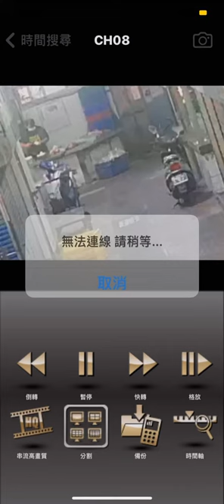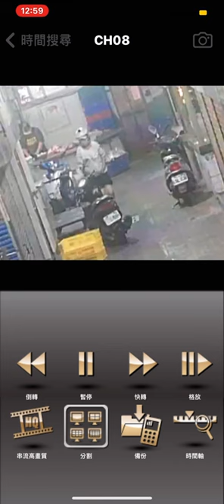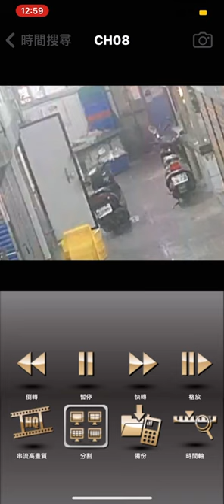2023年10月4日